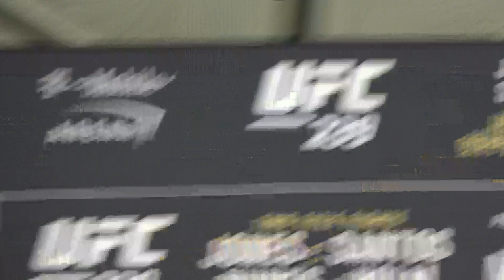Amanda Nunes after she beat Holly Holm